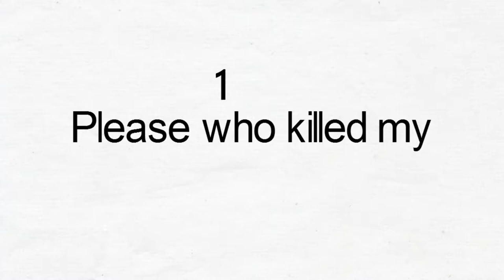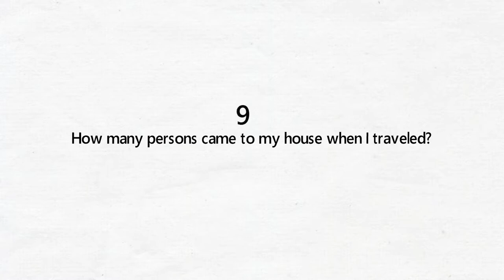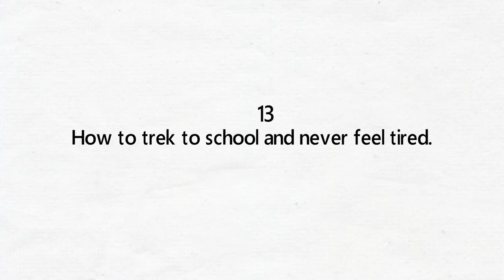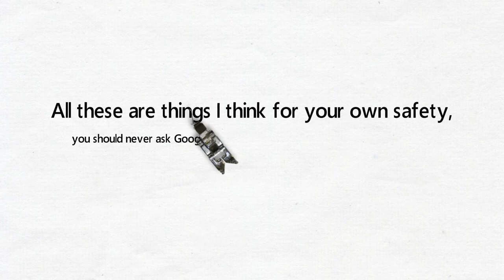19 Weird Things You Should Never Ask Google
Recently I noticed the psychological effects certain search results can pose on different users around the world and have made a list of few of these things you should never bother to ask on Google, Bing or Yahoo or any other search engine for your own safety!